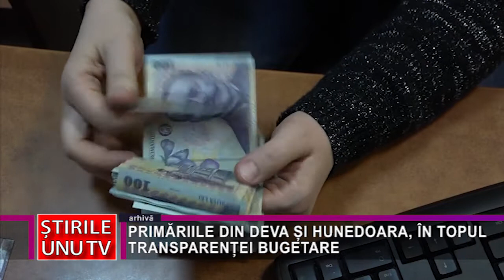PRIMĂRIILE DIN DEVA ȘI HUNEDOARA, ÎN TOPUL TRANSPARENȚEI BUGETARE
Potrivit unui studiu efectuat de factori independenți, în ceea ce privește transparența decizională cu privire la adoptarea bugetelor locale din acest an, administrațiile din Deva și Hunedoara sunt între primele cinci din țară. Studiul cuprinde toate cele peste 100 de municipii din România.